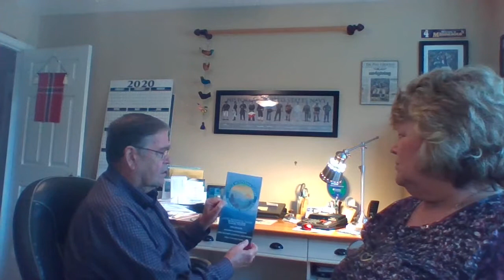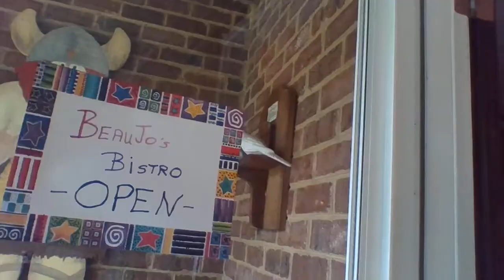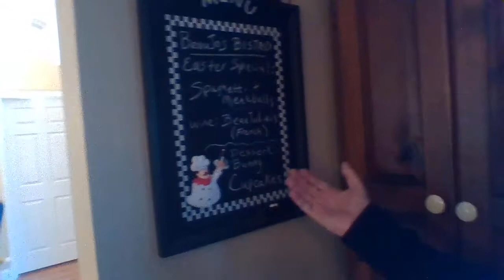Easter 2020 at BeauJo's Bistro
Mamaw and Grandpa Hansen found a place that was open for dinner on Easter. It's April 12, 2020, and everything is closed because of the Coronavirus which started earlier this year. We were tired of cooking, we missed our friends and family, so luckily Grandpa found one little Italian restaurant that was open on Easter Sunday, BeauJo's Bistro in Sevierville, Tennessee! Join us!